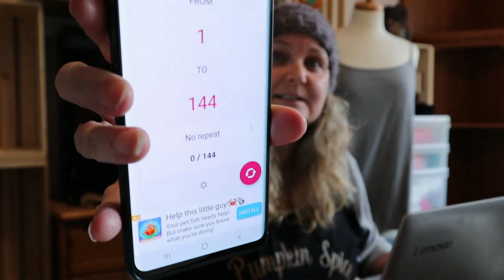Mystery Yarn Box Raffle #2~And The Winner Is...??? (CLOSED)